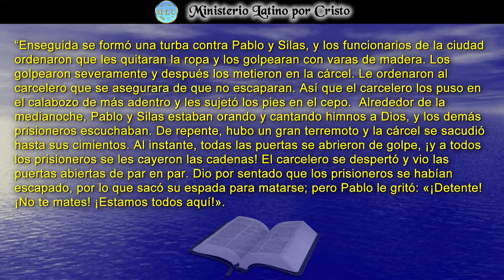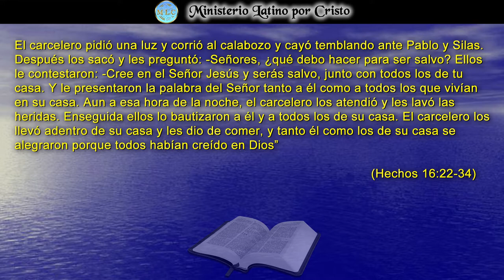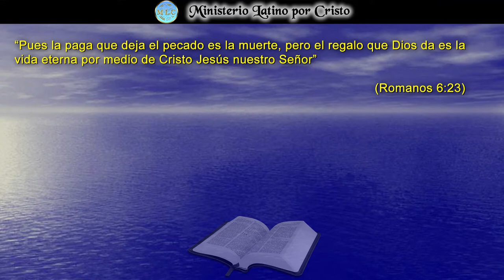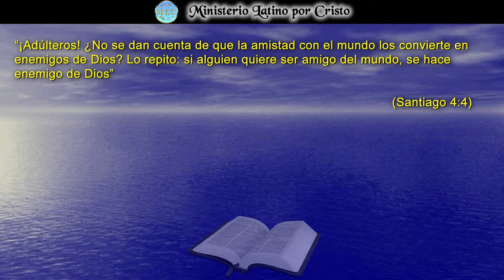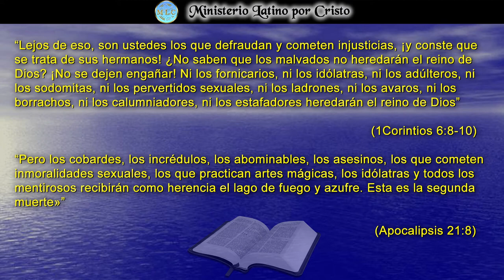"EL QUE JUEGA CON FUEGO, SE QUEMARÁ"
Jugarse la vida al filo del pecado es una practica con resultados desastrosos. En la Reflexión para este día vemos la forma en que el enemigo mantiene hundida a la población, aun cristiana en la practica de jugarse el destino del alma como lo hacen los que participan en la práctica mórbida de la ruleta rusa, o de la forma que el esquimal usa para matar a lobos. Te invito a escucharla y a compartirla con tus seres queridos y tus amigos debido a la importancia que conlleva esta práctica mortal. ¡Dios Te Bendiga!